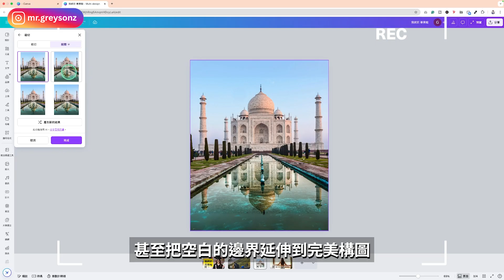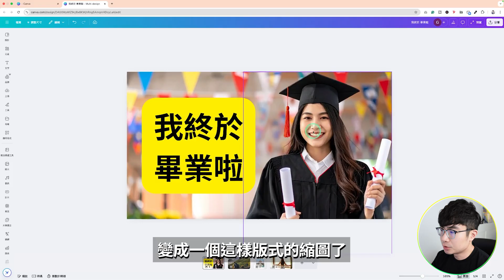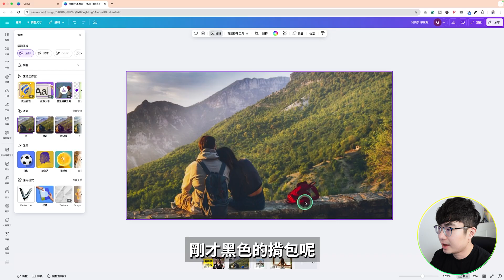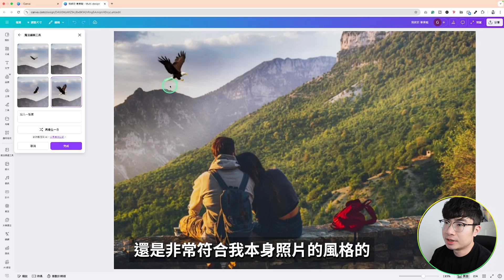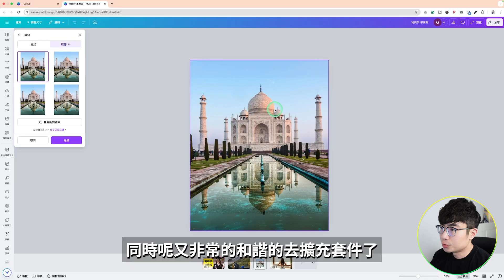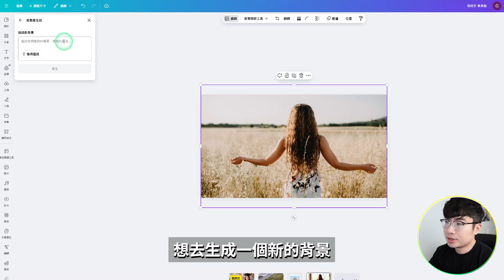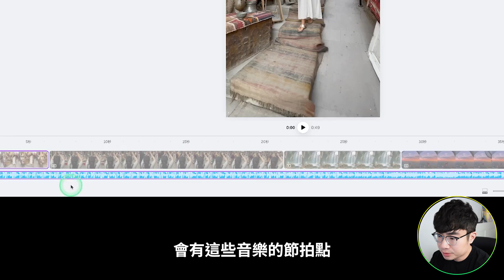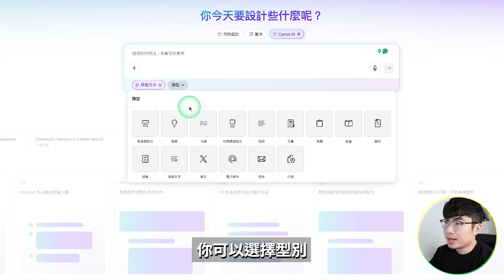【震驚】這6個Canva AI功能直接幫我省下數小時設計時間！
我完全沒想到，Canva 的 AI 居然已經進化到這種程度！只要一個按鈕，就能抓出圖片裡的物件、擦掉不想要的東西，甚至把空白邊界延伸到完美構圖。這期影片就通通帶你了解。

時間軸：
0:00 開場
0:28 魔法抓取
2:12 魔法編輯工具
4:42 魔法展開
6:41 背景生成器
7:49 同步節拍
8:49 Canva AI Hub